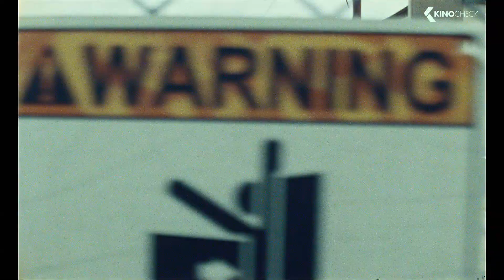BLUE BAYOU Trailer German Deutsch (2022)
Inspiriert von wahren Begebenheiten erzählt die Handlung die Geschichte von Antonio, einem koreanischen Adoptivkind, das in den USA aufgewachsen ist und gezwungen ist, sich mit seiner fernen Vergangenheit zu konfrontieren, und was das für seine eigene Zukunft und die seiner Familie bedeutet, als er plötzlich - und unerwartet - vor der Abschiebung steht.

Note | BlueBayou German Trailer courtesy of Universal Pictures. Bei einem Kauf ändert sich für euch nichts, aber ihr unterstützt dadurch unsere Arbeit. | KinoCheck®